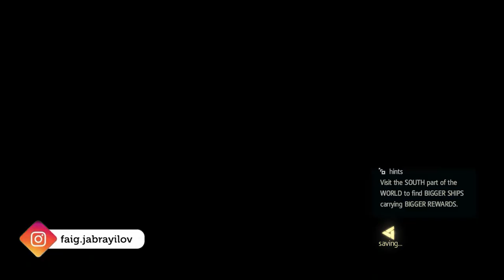Assassin's Creed IV Black Flag | Day 9